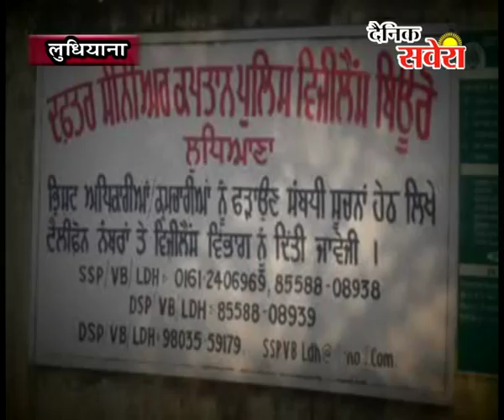पंजाब पुलिस के ASI को रिश्वत लेते रागे हाथ किया गिरफ्तार